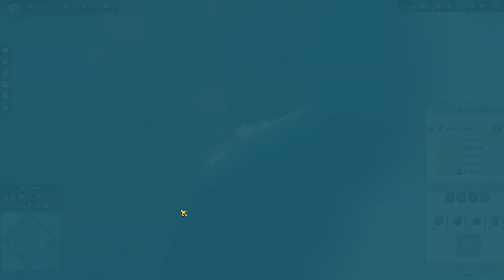Anno 1800 #10 (Letsplay/deutsch) Krieg wir werden angegriffen